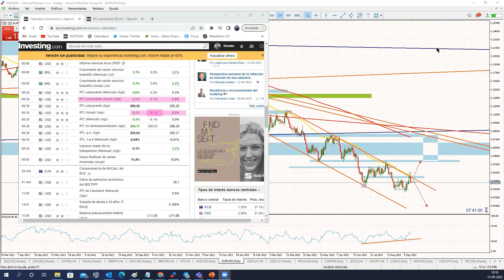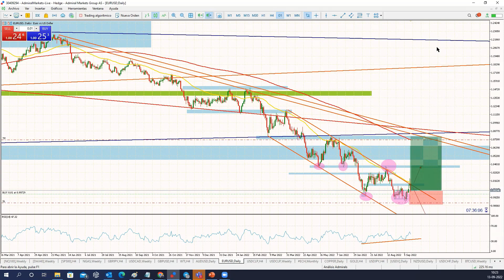LARGOS EN EUR/USD (ahora o nunca) - Admiral Markets LATAM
La inflación sigue avanzando en Estados Unidos lo que parece zanjar la idea de tener una recesión más profunda para la 1era economía del mundo producto de la restricción monetaria que continúa implementando la FED. ¿El dólar? La moneda más dañada en el mediano/largo plazo.